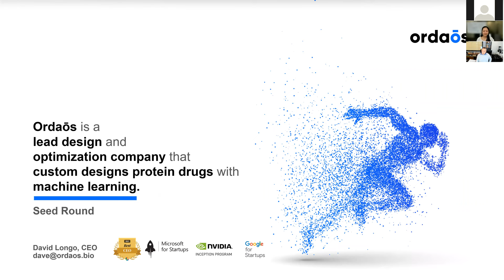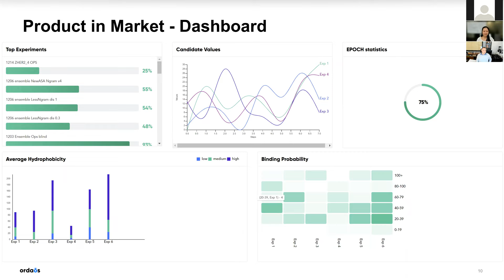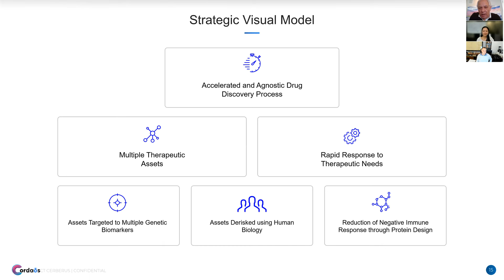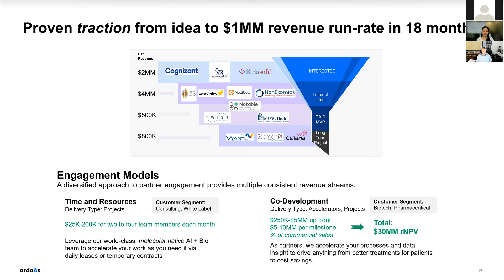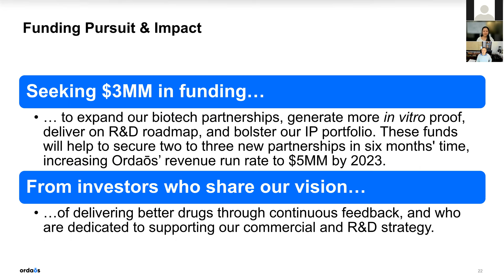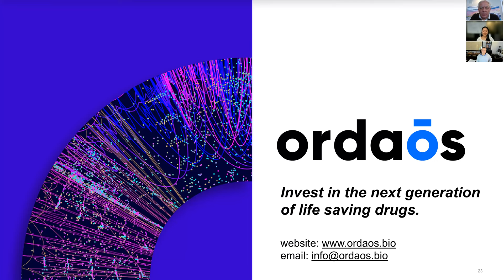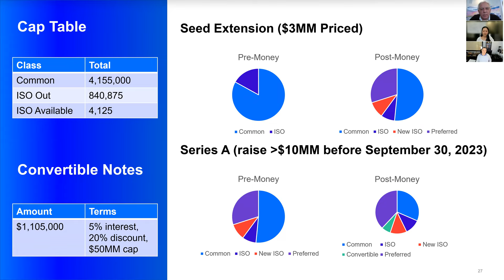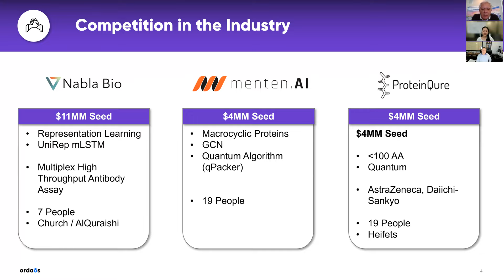Family Office Insights Webinar featuring David Longo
Join us for a private Family Office Insights Webinar featuring David Longo, a Harvard-trained serial entrepreneur on a mission to reimagine drug design. David built Ordaos Bio to reduce the time-to-human of new drugs by at least two years using artificial intelligence. Ordaos has several programs in progress across HER2+ breast cancer, metastatic breast cancer, and AML/MDS and looks to disrupt the $250 billion protein therapeutics market.

Our diverse team of 20 brilliant individuals includes 17 full time employees and 7 PhDs such as GSK veterans, quantum physicists, and AI scientists with deep protein backgrounds. And we’ve tested our team’s, and the system’s, efficacy through successful engagements with academic clients, such as Harvard and NYU Langone, as well as industry partners, such as the publicly traded Vyant Bio and private research group Cellaria, resulting in initial revenue and results sparking quotes like “You accomplished in four days what previously took us two years to accomplish.” In addition, we designed an advisory council of industry veterans across oncology, finance, regulatory, portfolio management, biostatistics, and AI to optimize our path to success.